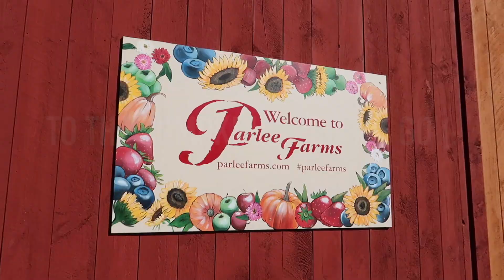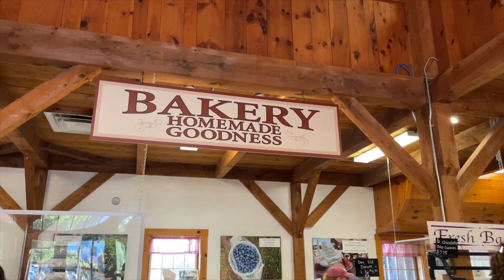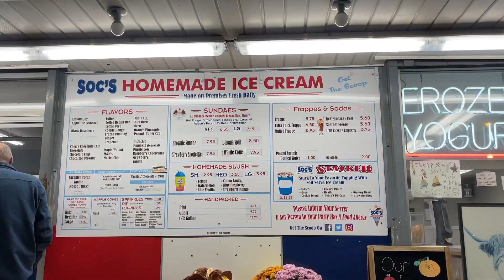A PERFECT FALL DAY 🎃 Pumpkin patch, Hocus Pocus, Carving pumpkins!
I hope you are having a lovely and happy day so far! I hope you enjoyed it (: This was such a fun and perfect fall day! Fall is definitely one of my most favorite times of the year. I have another fun fall vlog coming up next weekend as well!

Xoxo,
Ashley

Socials:
Good Reads: Ashleynewbegin